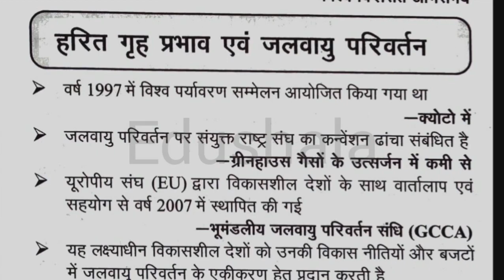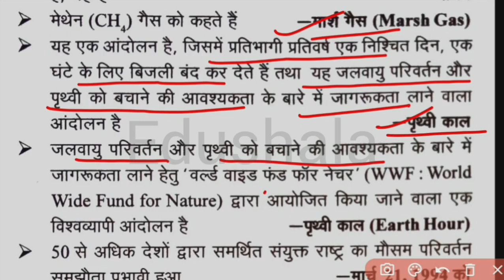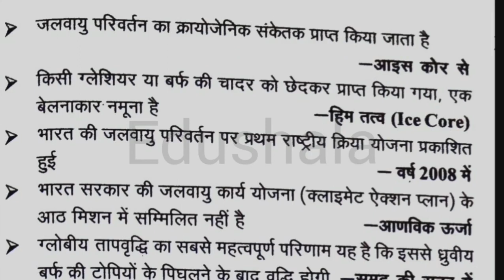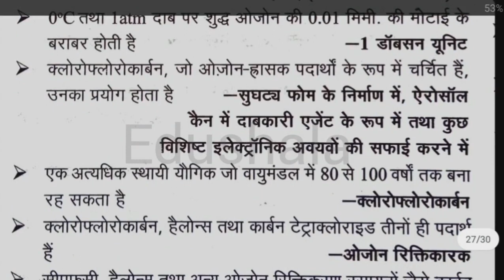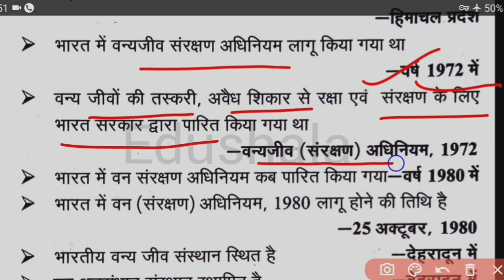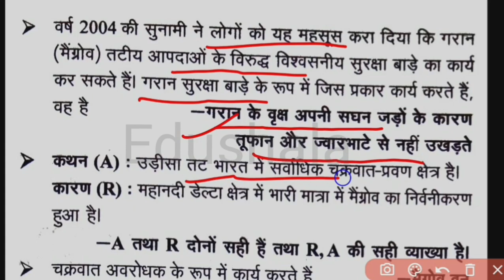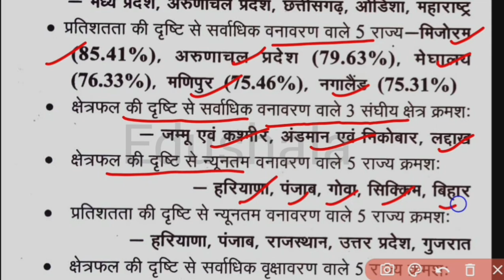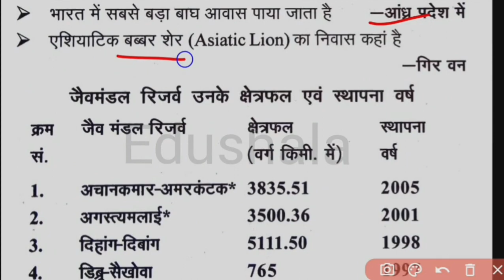घटना चक्र प्वाइंटर पर्यावरण एवं पारिस्थितिकी भाग-2 GHATNA CHAKRA POINTER ENVIRONMENT AND ECOLOGY,